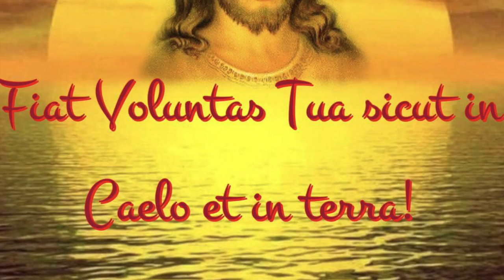Cosa è davvero importante per la conversione?...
Santa Teresa fu una delle più grandi mistiche di tutti i tempi e dottore della Chiesa proprio per la sua dottrina mistica. Eppure raccomandava sempre di rimanere, nell'orazione, ancorati all'umanità di Gesù. Gesù a chi chiedeva segni opponeva la predicazione di Giona e la Sapienza di Salomone. Per la conversione vera non servono miracoli e cose straordinarie, ma saper riconoscere Dio nei veli ordinari sotto cui si cela. E accoglierlo. Omelia Lunedì 15 Ottobre 2018, memoria liturgica di santa Teresa d'Avila